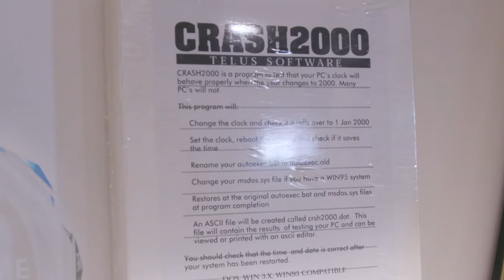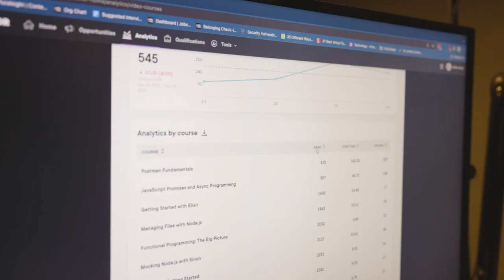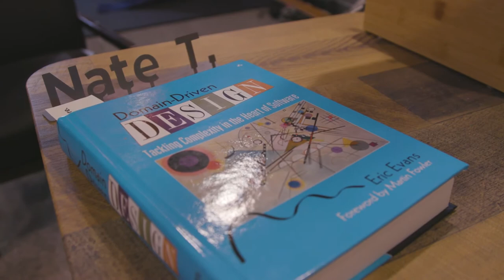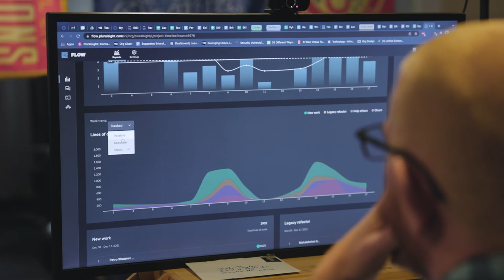PeopleofPluralsight: Nate Taylor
Listen to Nate Taylor’s story and learn about his journey from electrical engineer to Pluralsight author.